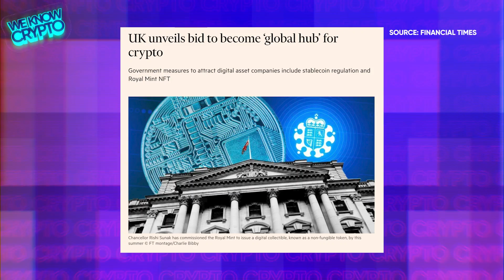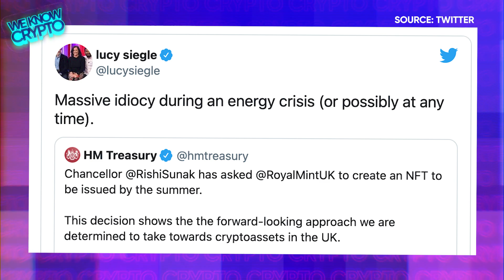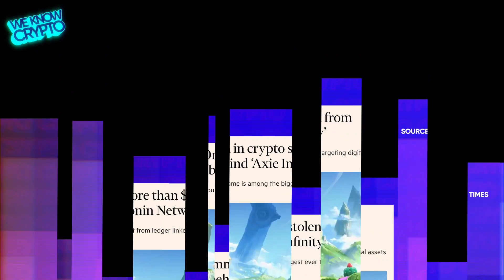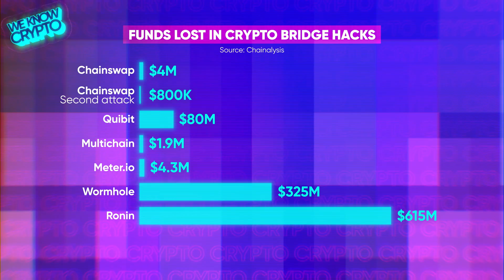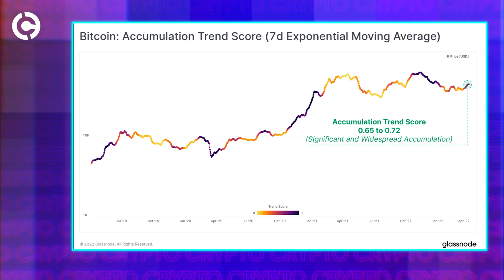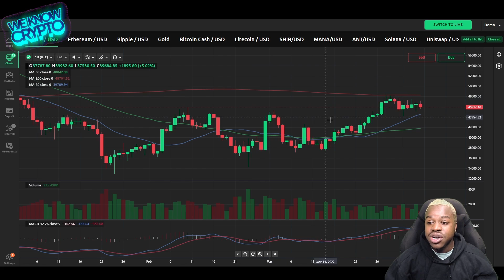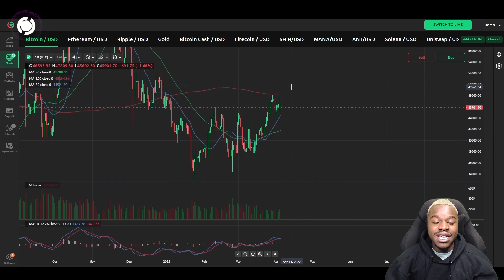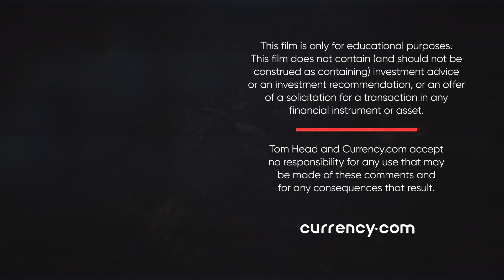Regulation, Axie Infinity Hack and Aave Coin | We Know Crypto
Has Britain got what it takes to be THE world cryptohub, as the government is planning? Just why was Ronin open to a £600M hack? And what next for Aave , our 'coin of the week'. Host Tom Head, Currency.com analyst @RealJohnDough and special guest, bitcoin miner extraordinaire @jpbaric, scrutinise the week's top crypto news and movement in the markets.

0:00 Coming up
0:39 What are the UK government’s plans to make Britain a cryptoasset technology hub?
1:47 Have plans for a UK government backed NFT been well received?
2:23 What is the latest announcement from SEC chaIr Gary Gensler on crypto regulation?
3:36 Why was Ronin open to a £600M hack?
6:11 How many bitcoins have now been mined?
6:40 Which stablecoin network have announced plans to become the second largest holder of bitcoin behind Satoshi?
8:39 What is Aave?
9:55 Who is Stani Kulechov?